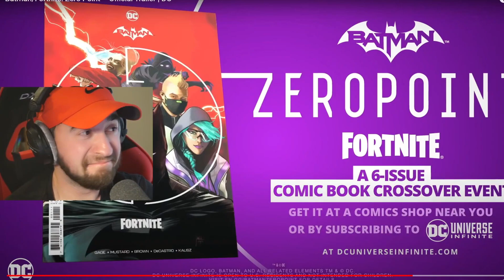I Pretended To Be BOSS Rebirth Harley Quinn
I Pretended To Be BOSS Rebirth Harley Quinn.. (Fortnite)

Today in fortnite season 6, I pretended to be a new boss with the new skin, rebirth harley quinn! New fortnite batman skin is coming soon as well!